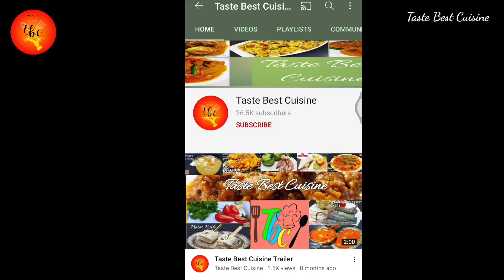ঠাকুরবাড়ির এই নটে শাক রান্নার মশলা ফোড়ন একবারেই আলাদা— Note Shaker Chachchori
Ingredients:
Note Shak
Onions:3 small pcs
Dry red chillies
Garlic:4-5cloves
Green chillies
Turmeric powder:½tsp
Salt:½tsp(as per taste)
Mustard oil
Fenugreek seeds:½tsp
Black cumin seeds:½tsp
Fennel seeds:½tsp

Thank you-Taste Best Cuisine.